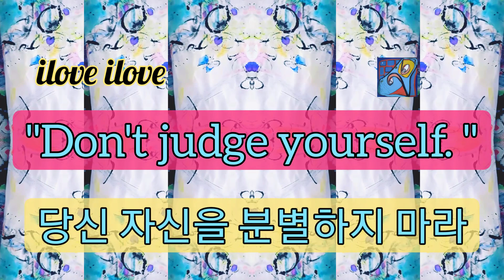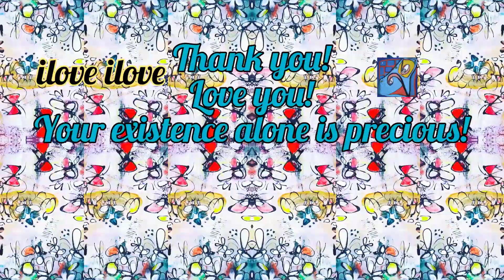1min art meditation: don't judge yourself